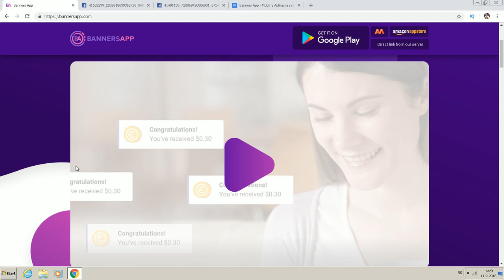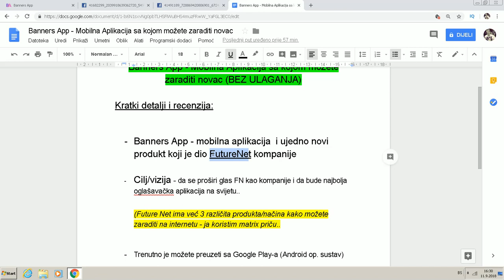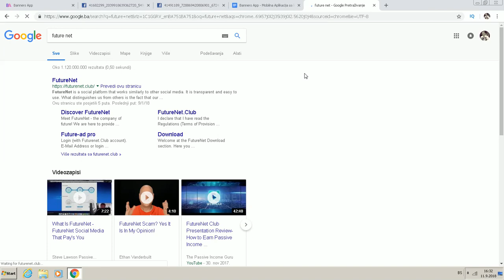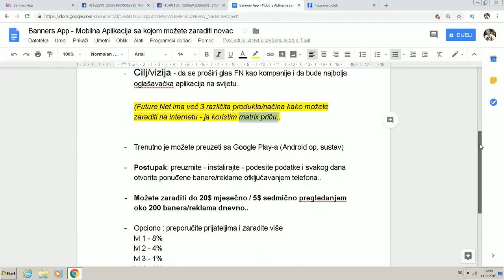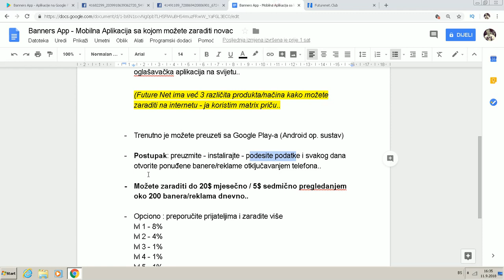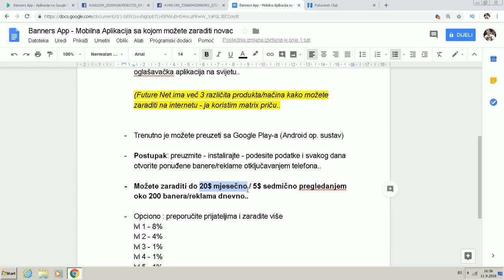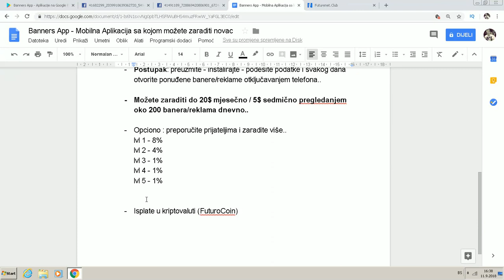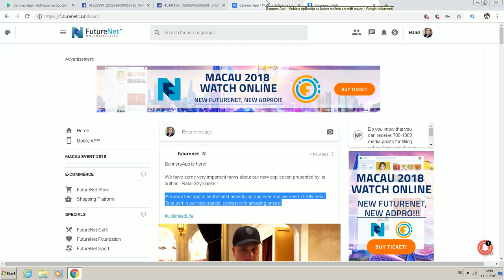Banners App - Mobilna Aplikacija Za Zaradu Novca..